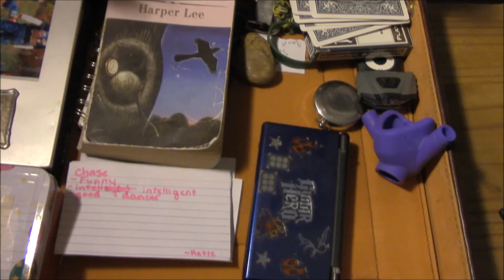To Kill A Mocking Bird Movie Trailer- English Project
Songs
Little Bitty Pretty One by Thurston Harris
God's Gonna Cut You Down be Johnny Cash

Used Movie Maker to make it